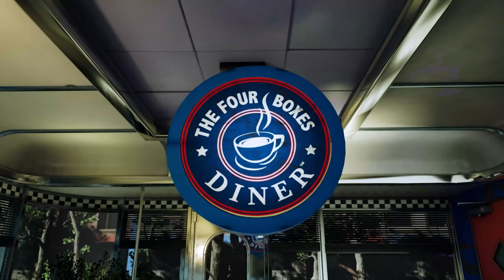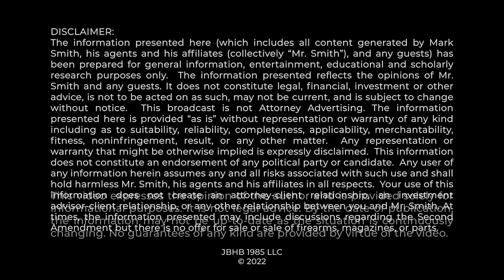CRITICAL ATF OMISSION: PISTOL BRACE REGS FAIL to Cite CRITICAL NFA Federal Law (I wonder why?)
Federal statute 26 U.S.C. 5848 offers certain legal protections to gun owners in connection with efforts to comply with the NFA. While there are no guarantees in life or the life, this statute seems to reduce opportunities for the ATF to harass lawabiding gun owners in the context of the Pistol Brace/SBR fights ahead. Mark Smith breaks down this federal statute and related commentaries thereto...

Further reading:
Firearms Law Deskbook, 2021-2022, by Stephen P. Halbrook, chapter 8, Section 8:5

Haynes v. United States (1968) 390 U.S. 85

0:00 ATF TRAP!
0:50 Pistol Brace Rule & ATF Trustworthiness
4:05 Good News?
6:21 What The Law Says
10:06 Why This Matters
12:52 ATF Track Record & 4th Amendment Basis
16:24 Halbrook Quote
18:45 ATF Likely Response
20:33 Thank You!